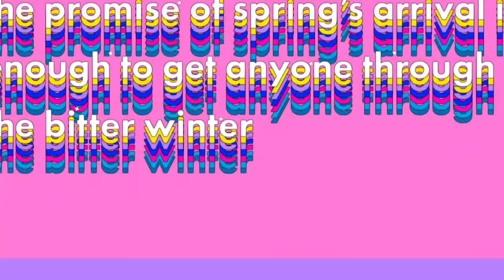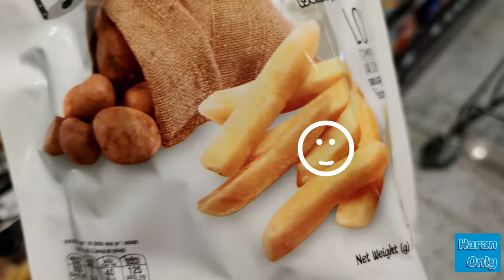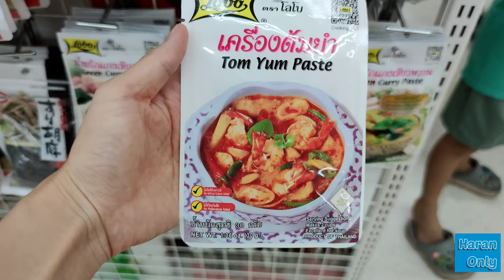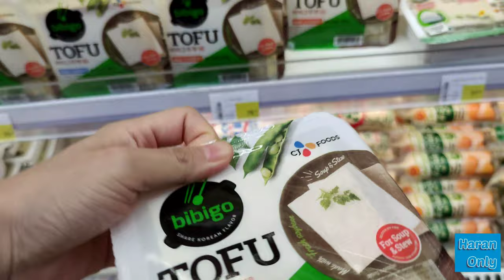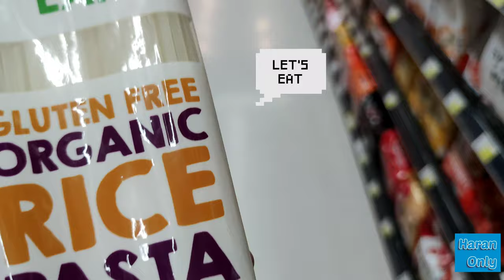방콕에서 마트를 가요 / 고메마켓vs 후지슈퍼vs 빌라마켓 / 방콕 마트에서 사야하는 것들 / Mart tour in Bangkok / Gourmet vs Fuji vs Villa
∆자막이 필요하신 분은 자막표시(CC)를 켜주세요.
Please turn on captions in the video setting
โปรดเปิดคำบรรยายในการตั้งค่าวิดีโอ

방콕생활이 수월하게 시작 되었던 이유 중 하나는 한국의 마트들과 괴리감이 없었다는 점이예요.
물론 로컬 시장보다 가격대는 비싸고 물건도 고급이지만, 처음 아무것도 모를때는 깨끗하고 깔끔하고 품질 보증된 마트가 제일 믿을 만 했었죠.

집에서 배달도 많이 받지만, 꼭 마트에 직접 가야지 살수있는 것들이 있어요. 특히 제가 이번에 방문한 고메마켓 후지슈퍼 빌라마켓 각각 사야하는 필수품이 다르답니다^^

고메 Gourmet - 샐러드, 시금치수프, 굴, 자른과일, 빵
후지 Fuji - 즉석식품, 흰 밥, 스시, 사시미, 돈까스, 만두피
빌라 Villa - 항정살, 비비고 두부, 크로와상 생지, 꽃

제가 꼭 이곳 마트에 방문해서 사는 품목들이예요. 방콕의 마트 구경 함께 해요^^

This story is about going to Marts in Thailand. There are Gourmet Market, Fuji Super, Villa Market near my home. The marts  look very convenient ,clean and even expensive a little. The three marts are my favorite place.

Let's go to shopping there together!

∆편집, 자막, 음악 VLLO , VITA , Canva

∆ Google map
*Gourmet Market